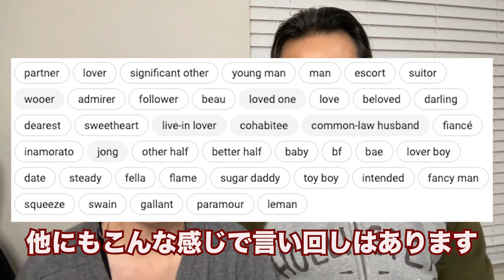【セカンドパートナーについて夫婦で語る】あなたは許しますか？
ヒトコとジョーのお話：

ヒトコとジョーは小学校で知り合った
同級生の幼馴染。

ヒトコはジョーの初恋の人です。

知り合って５０年近く経った時に
ヒトコは３度目の正直
ジョーにとっては人生初の
結婚をします。

人生経験が違いすぎ
喧嘩することも多い二人です。

それでもTwin Soulだと信じる二人は
これから人生最高の幸せを
掴むことができるでしょうか？